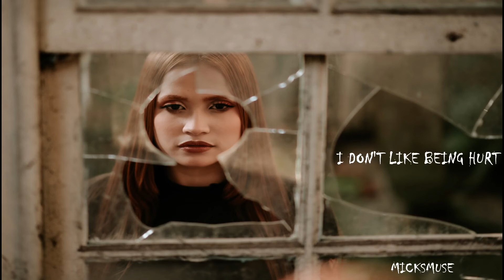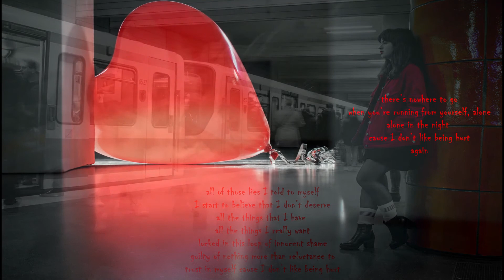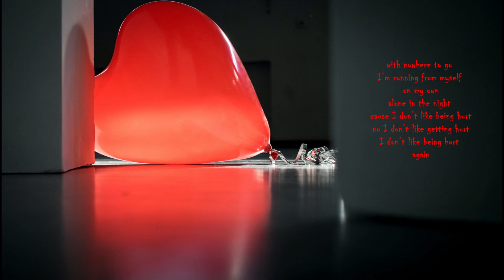I DON'T LIKE BEING HURT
out of my head all out of time
close to the end lost in resign
down to the bone and with nowhere left to turn
so many nights the voice in my head
keeps me awake
keeps me afraid of the things that I hide
cause I don’t like being hurt
 (Chorus) there’s nowhere to go
when you’re running from yourself, alone
alone in the night cause I don’t like being hurt
again

all of those lies I told to myself
I start to believe that I don’t deserve
all the things that I have
all the things I really want
locked in this loop of innocent shame
guilty of nothing more than reluctance to
trust in myself cause I don’t like being hurt

with nowhere to go I’m running from myself
no I don’t like getting hurt
I don’t like being hurt again